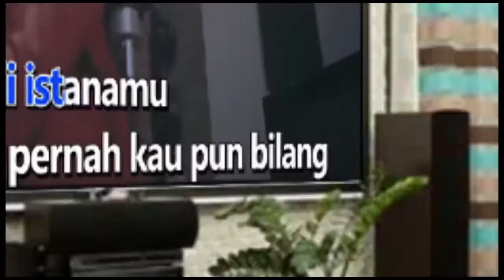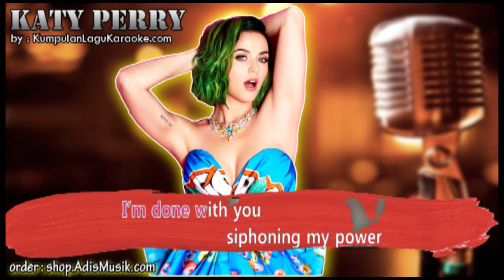POWER KATY PERRY Karaoke